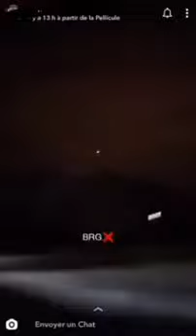La Celle-Saint-Cloud: Des policiers attaqué par des mortier dans le quartier de Beauregard.